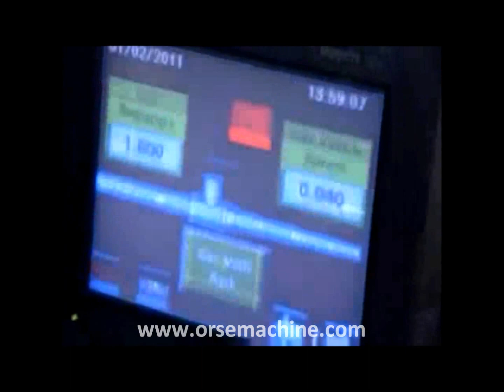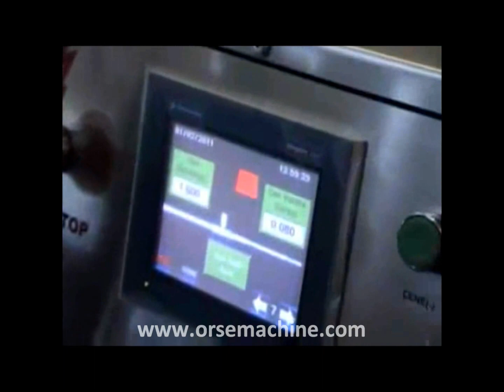Gas Packaging Machine - Machine de conditionnement de gaz